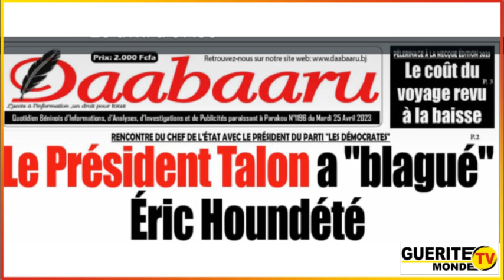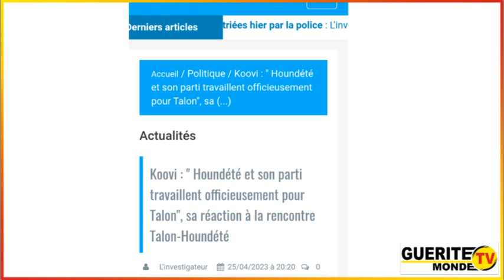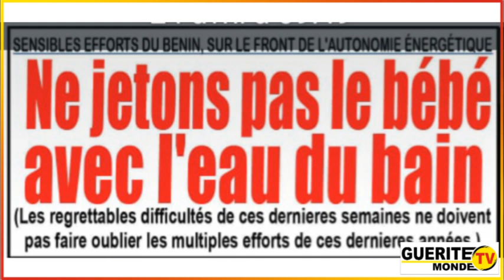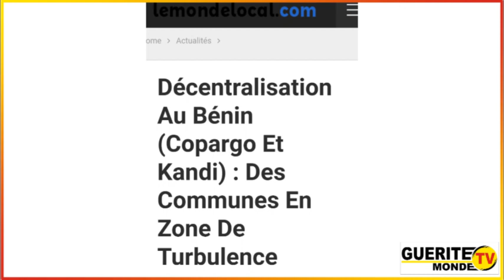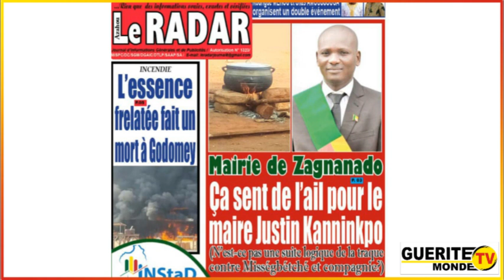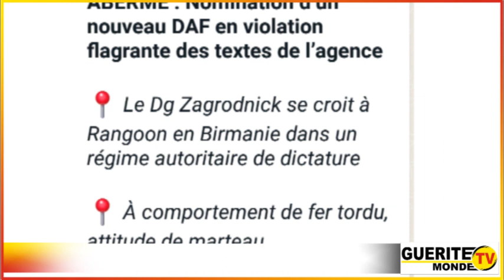Titres Zinzins du 29/04/2023